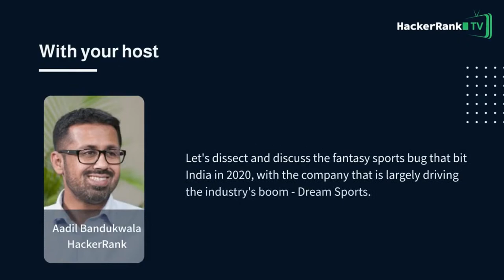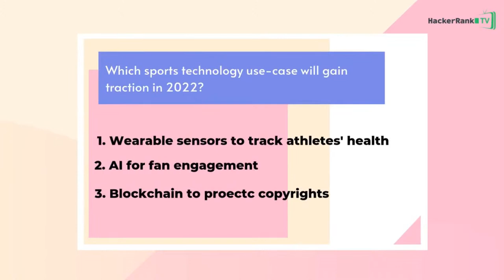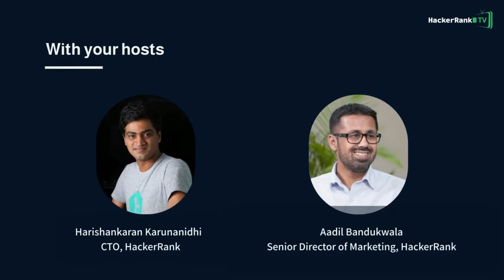The Technology Powering India’s Biggest Fantasy Sports Frenzy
If you’ve talked with a sports enthusiast in India, chances are that Dream11 - the wildly popular fantasy sports app, cropped up at some point during the conversation.

Every day, millions of users log onto the app, build their favourite sports teams and battle it out with their friends and family.

Dream11 sits at the glistening intersection of sports, gaming and technology and they do it well, so we’ve invited CTO Amit Sharma to talk about the engineering culture at Dream11 with our CTO Harishankaran K and Senior Director of Marketing Aadil Bandukwala.